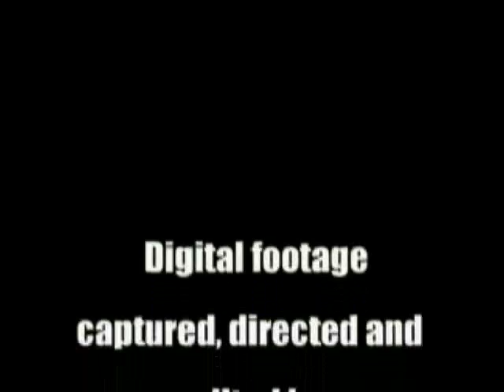Non-Linear Digital Video Editing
This is an example of a project created for my Ph.D. class in digital video.